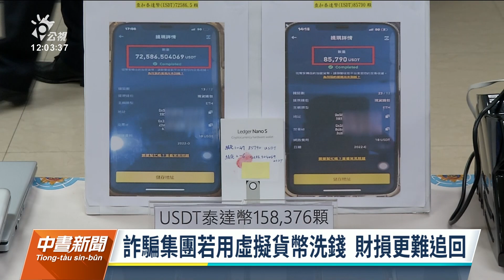國人上半年遭詐逾30億 虛擬貨幣洗錢財損難追回｜20220726 公視中晝新聞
刑事局統計，光是今年上半年獲報的詐騙件數已經有上萬件，財損金額超過30億元，如果以這趨勢發展，今年一整年國人很可能被騙走60億元，有學者也分析，詐騙集團透過加密貨幣等方式作為洗錢工具，也讓損失金額更難追回來。